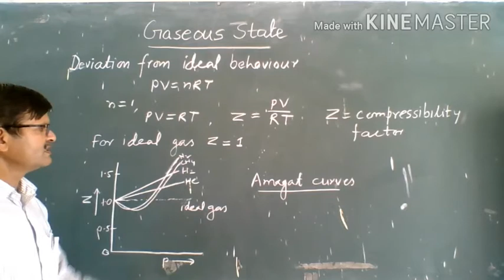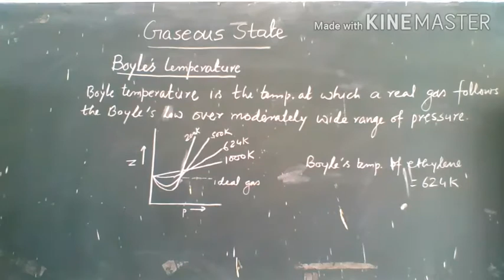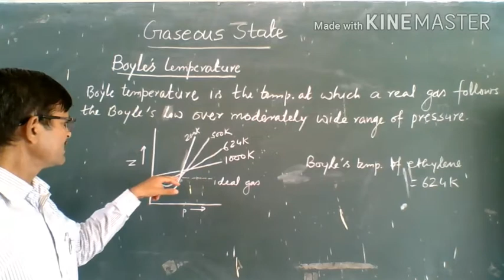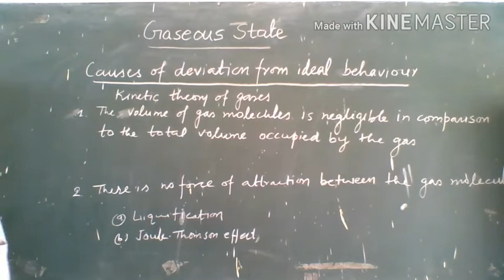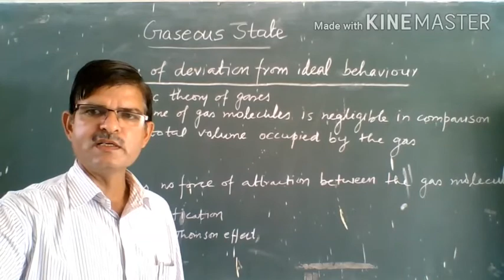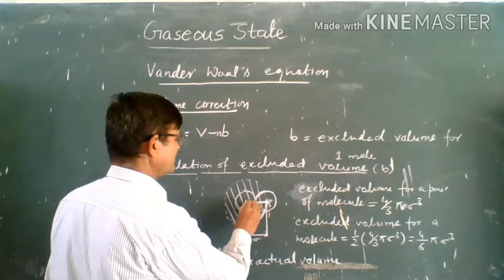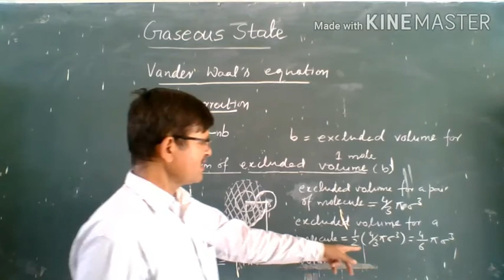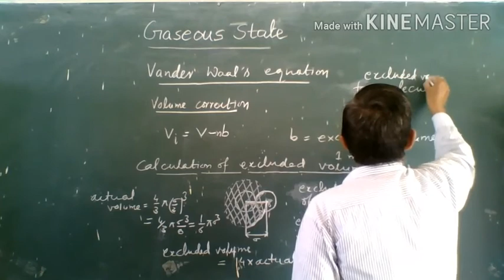Gaseous State 2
Dr.C.M.Rajoria